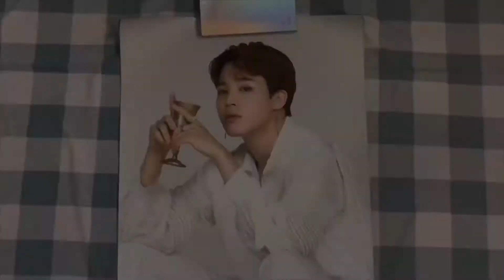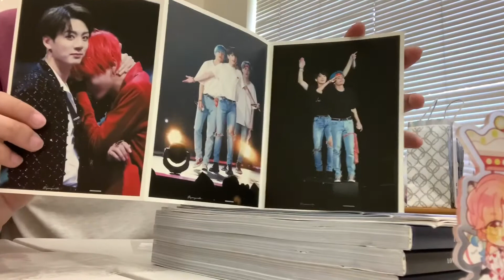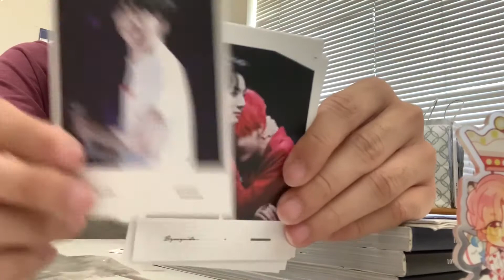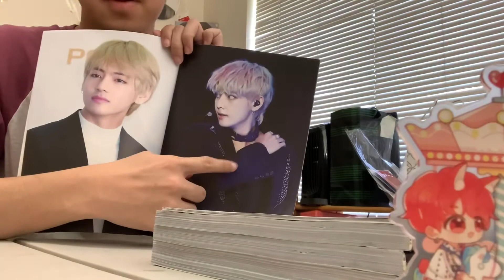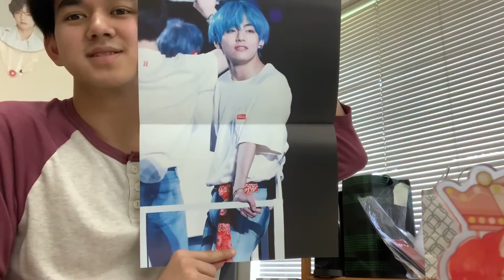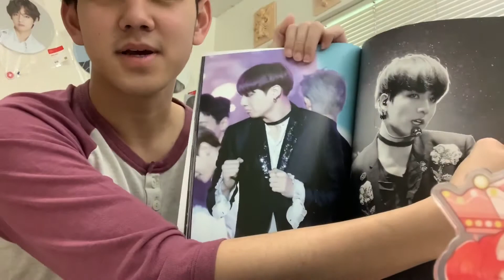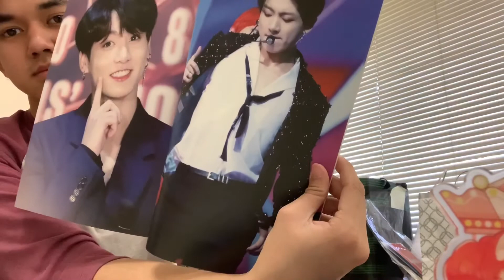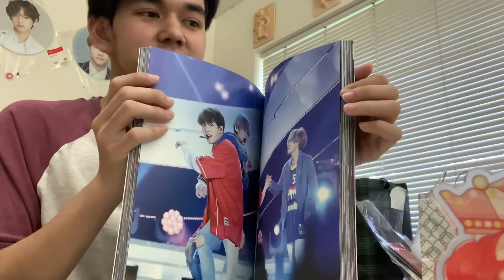BTS Unboxing/haul Speak Yourself the Final poster and Love Mutual Taekook fansite photobook set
Hi everyone! I bought both the Taekook Photobook fansite set and Poster set from 2 different sellers on facebook. The posters were so big and beautiful. The fansite set has so many items and the photo books are such great qualities. I hope you enjoyed watching this video!

-BTS Speak Yourself the Final Tour Member Poster Set
-Love Mutual Taekook fansite Photobook set by @ByMySide:
-Acrylic standee
-acrylic key ring
-pamphlet
-photocard set
-sticker
-photostrip set
-5 mini posters
-Airport Fasion Version 36-54 page Photobook
-Suit Version 36 page Photobook
-V Version 120 page Photobook
-Jk Version 120 page Photbook
-Taehyung x Jungkook Version 200 page Photobook